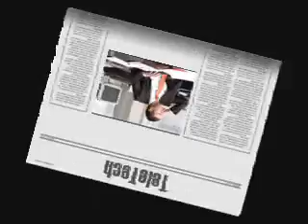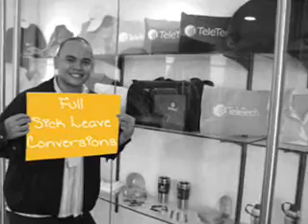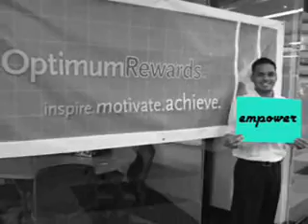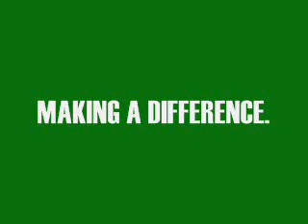TeleTech Novaliches DC - Employee Retention 2007